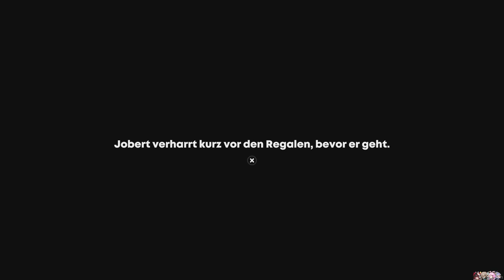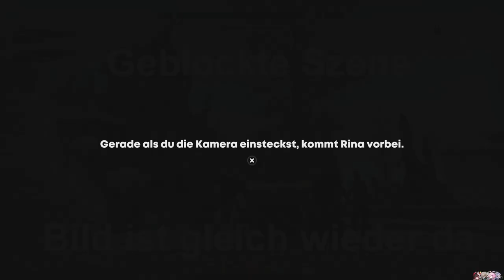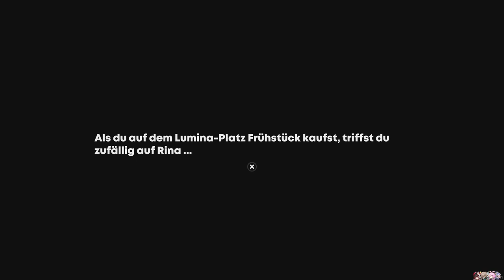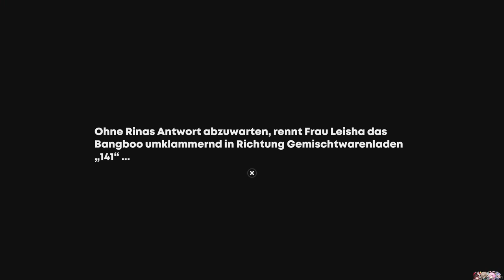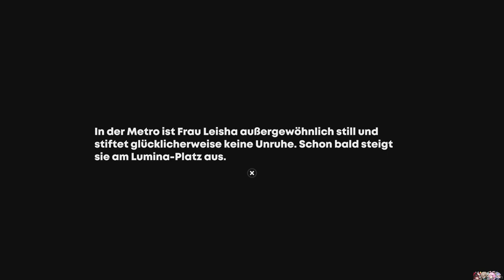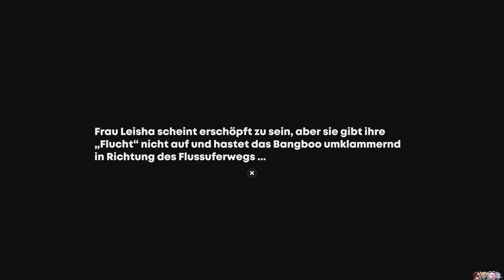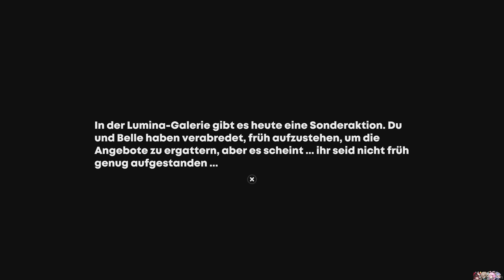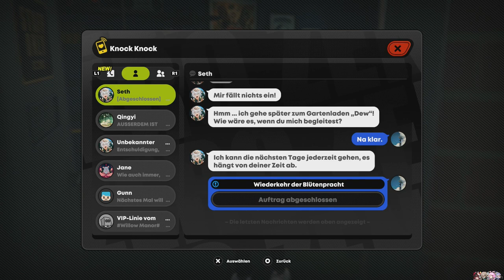RINA AGENTEN-GESCHICHTE 1 [ZENLESS ZONE ZERO] #37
Zu deinen Diensten.